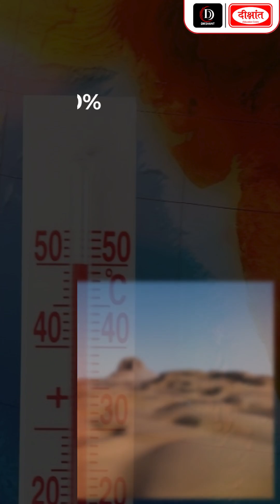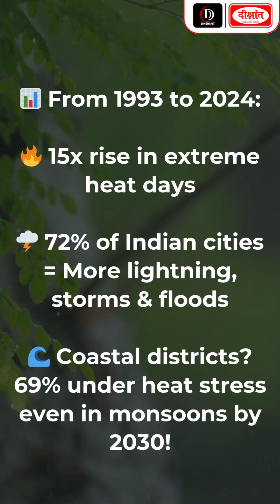Heatwaves to Double in Indian Cities by 2030! | Climate Crisis Alert 🚨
India’s major cities like Delhi, Mumbai, Chennai, and others are bracing for twice as many heatwave days by 2030, warns a new report by IPE Global & Esri India.

🌡️ Extreme heat is rising fast — with a 15x increase in heatwave days since 1993.

🌧️ Extreme rainfall will spike by 43%, leading to more floods and urban chaos.

🌀 Monsoons are turning longer, hotter, and more unpredictable — blurring lines with summer.

📉 Around 80% of districts in Gujarat, Rajasthan, Odisha, and others face a double threat: heat + erratic rain.

🌩️ 72% of cities now see more lightning, storms, and floods.

🌊 Even during monsoons, 69% of coastal districts will face heat stress by 2030.

Expert voices:
🌡️ El Niño & La Niña are intensifying India’s heat and rainfall.
🌳 Deforestation & urban sprawl are worsening local climate impacts.

🔧 Key Recommendations:

Establish Climate Risk Observatories
Use hyper-local data in planning
Deploy risk financing tools
Appoint district-level Heat-Risk Champions

📢 Final Call:

“Climate change is already here. It’s time to adapt or suffer.”

1. Sociology Optional New Batch Starts From:  𝟏𝟕 𝐉𝐮𝐧𝐞 𝟐𝟎𝟐𝟓 @ 𝟗:𝟎𝟎 𝐀𝐌

2. General Studies English Medium New Batch Starts From: 𝟏𝟎 𝐉𝐮𝐧𝐞 𝟐𝟎𝟐𝟓 𝐚𝐭 𝟓:𝟑𝟎 𝐏𝐌